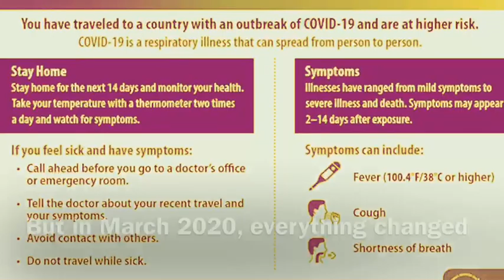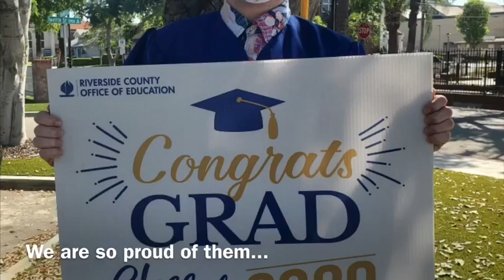RCOE Project Search Year In Review 2019-20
Celebrating our RCOE Project Search program!  We had an amazing year!  A special thank you to Riverside Community Hospital, Dept. of Rehabilitation, Inland Regional Center, our community partners, and our parents who supported us this past year.